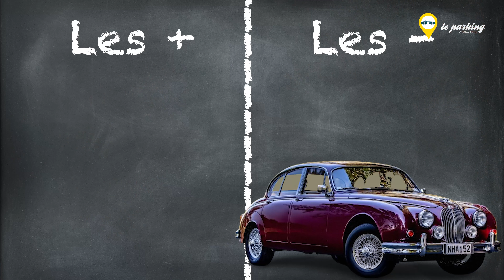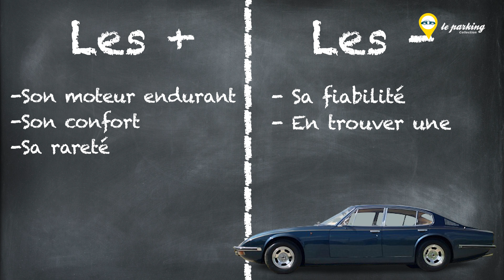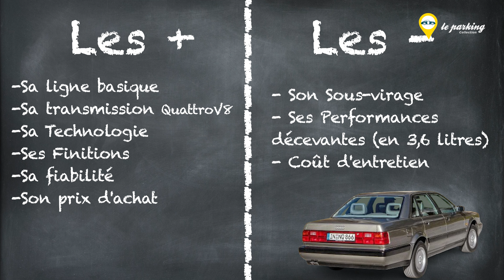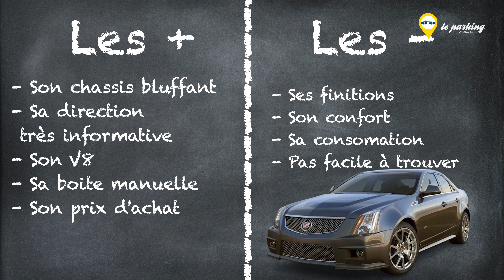Le choix du mois : Les 5 berlines les plus cools de 1960 à 2000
Ce nouveau format propose de passer en revue les 5 voitures les plus cools de leurs catégories des 5 décennies les plus marquantes de l'automobile.
📈💼 Au programme : Une courte présentation des berlines qui ont marqué leurs décennies et l'histoire de leurs marques respectives ! Le détail du nombre d'annonces disponibles et les prix marché dans différents pays Que vous soyez un passionné de voitures ou un acheteur potentiel, cette vidéo vous donnera un aperçu des prix des modèles que j'ai sélectionné pour chaque période Jaguar MK2 - Monica 560 - Alpina B10 atmo e34 - Audi V8 - Cadillac CTS-V cadillac Audi V8 Alpina B10 Monica 560 jaguar MK2